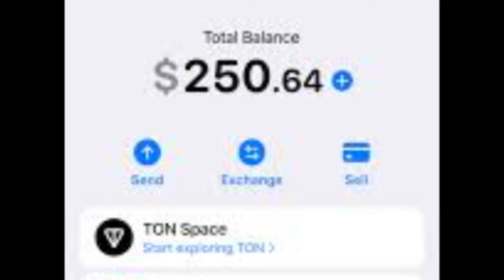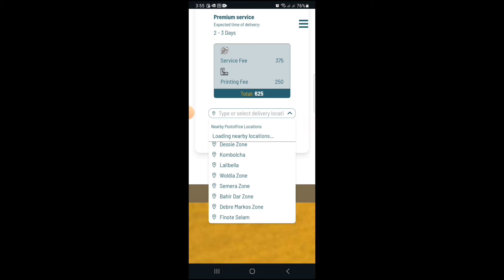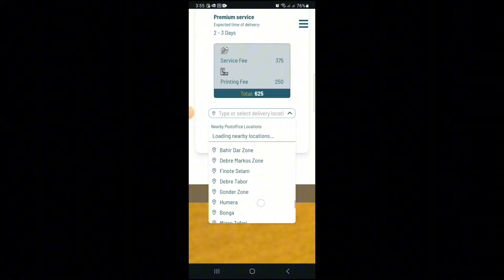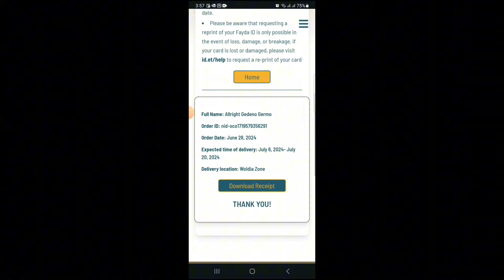የኢትዮጵያ ብሔራዊ መታወቂያ በ 2 ቀን እንዴት እናወጣለን ሙሉ መረጃ || Digital ID full information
በዚህ ቪዲው የኢትዮጵያ ብሔራዊ መታወቂያ  በ 2 ቀን  እንዴት እናወጣለን ሙሉ መረጃ   ||  Digital ID